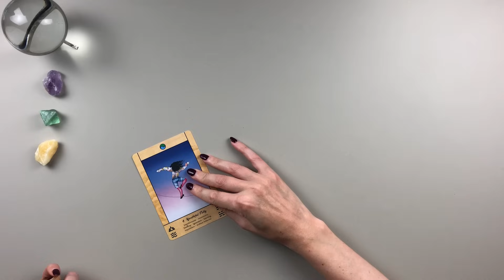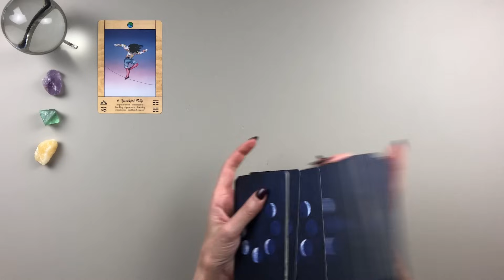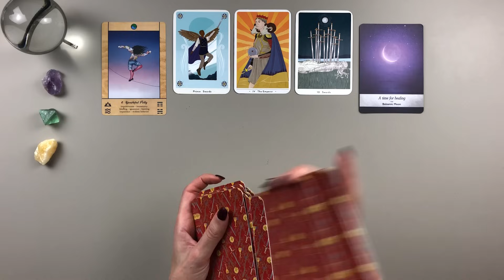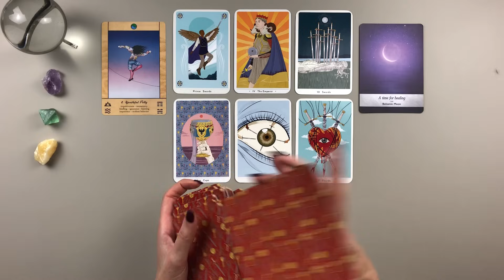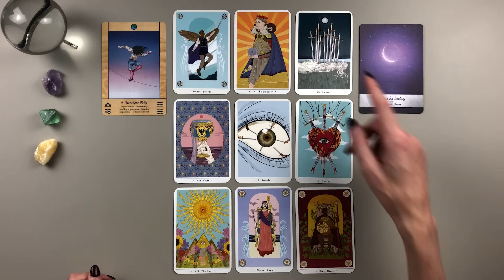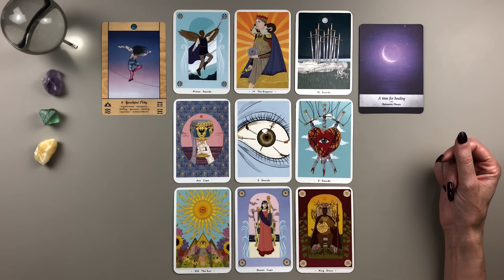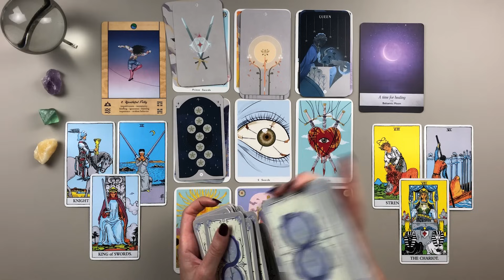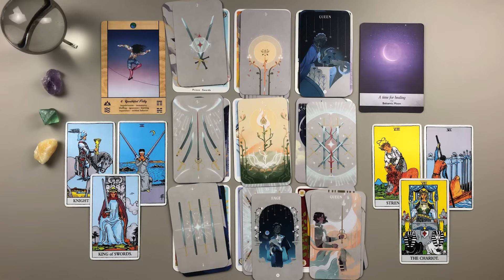Pisces - Impulsivity & Recklessness - October 2023 Tarot Card Predictions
Pisces October 2023 Tarot Card Reading

OTHER SUBSCRIPTION OPTIONS:
Single Zodiac Sign Monthly Comprehensive Reading:

💥Decks Used:
Found Objects of Strange Origin (Out of Print I think)
Rider Wait
Psychic Tarot
Hanson Roberts
New Palladini